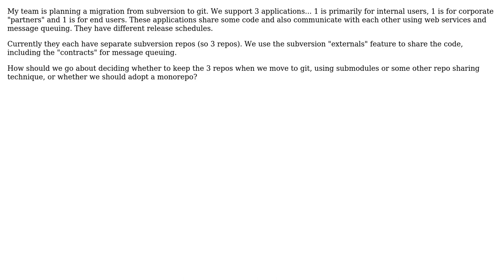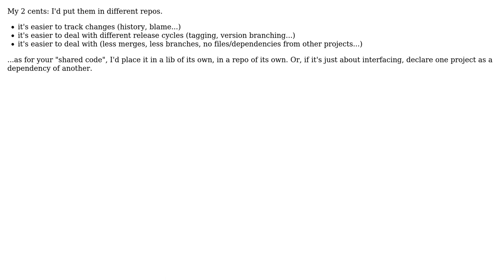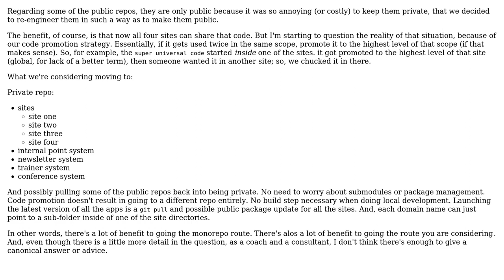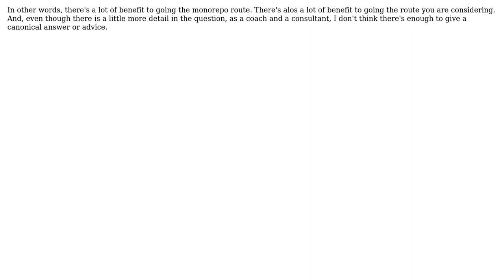Software Engineering: Should we use a monorepo? (4 Solutions!!)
Software Engineering: Should we use a monorepo?

With thanks & praise to God, and with thanks to the many people who have made this project possible! | Content (except music & images) licensed under CC BY-SA | Music | Images & others | With thanks to user Vlad A. Ionescu user Thorbjorn Ravn Andersen user Josh Bruce user JoelFan user dagnelies and the Stack Exchange Network Trademarks are property of their respective owners. You are responsible for your own actions.